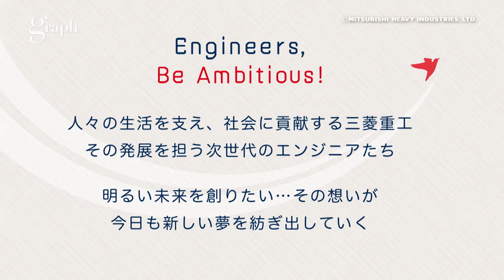三菱重工グラフNo.177 「Engineers, Be Ambitious!」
詳細は下記ＵＲＬの当社ウェブサイトご覧下さい。